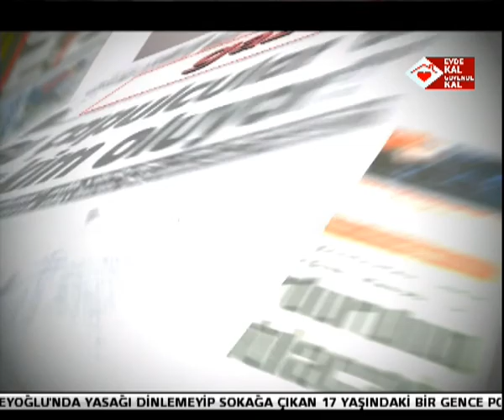7 NİSAN 20 GAZETE SELMAN ARSLANBAŞ